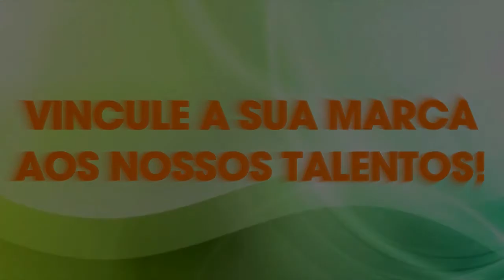ÚLTIMA DO JACA: AS FESTAS AGORA VÃO SER PARTIDÁRIAS!